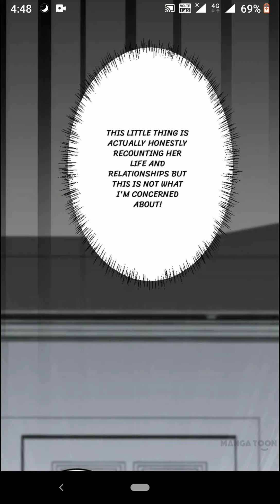Demon, Don't Kiss Me || Ch-3